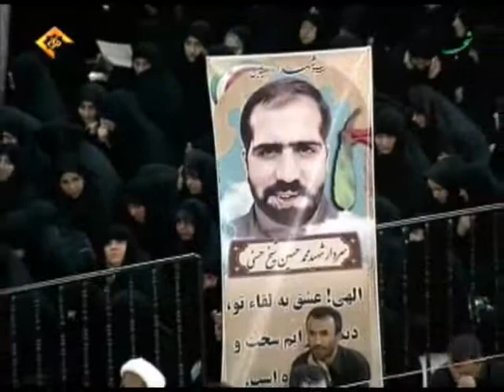سخنرانی آیت الله علم الهدی حرم حضرت معصومه س۱۳۹۲ ۲ از ۲